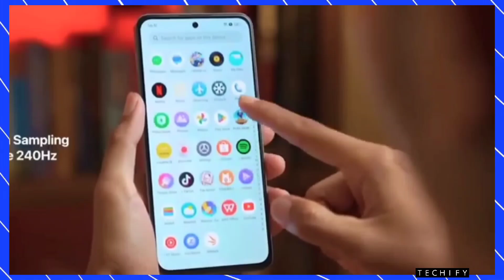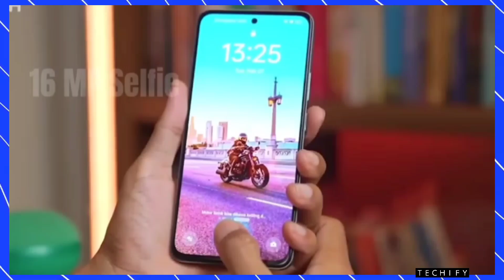Realme 13 Plus Full Specs & Launch Date in India | Realme 13 Plus Price in India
SOCIAL ACCOUNTS-

TEAM - TECHIFY..